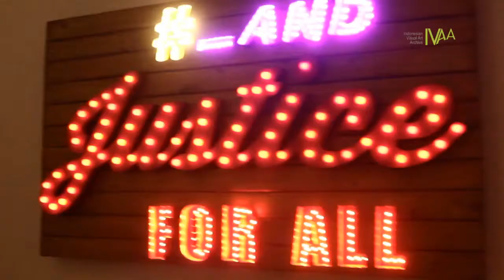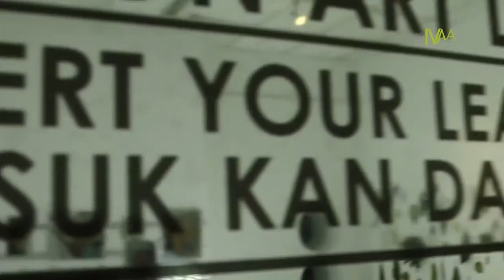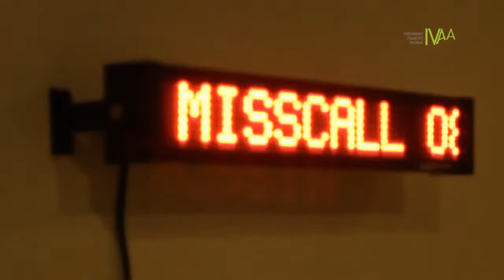DokumentasiIVAA : ART|JOG|8 “Infinity in Flux”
Berbeda dari artfair pada umumnya, ART|JOG (Art Jogja) dikenal sebagai artfair-nya para seniman di mana mereka bisa terlibat secara aktif memamerkan karya seni rupa yang dimilikinya. Lebih dari itu, ART|JOG juga berupaya memfasilitasi perkembangan potensi seni rupa yang ada, mulai dari seniman muda berbakat hingga perupa papan atas. ART|JOG sekaligus menjadi semacam lokomotif pergerakan seni rupa, baik itu nasional hingga internasional. Tahun 2015 merupakan kali kedelapan penyelenggaraan ART|JOG, setelah sebelumnya ART|JOG berlangsung sukses dan mendapat atensi tinggi dari publik. Akulturasi antara tradisi budaya Jawa yang kental, multikulturalisme, gerak seni rupa yang dinamis serta destinasi pariwisata beragam kalangan menjadikan Yogyakarta sebagai tempat yang tepat bagi perhelatan ART|JOG. Selain itu, Yogyakarta dikenal sebagai dapurnya produksi seni rupa kontemporer di kawasan Asia Tenggara. (teks ARTJOG)

2015